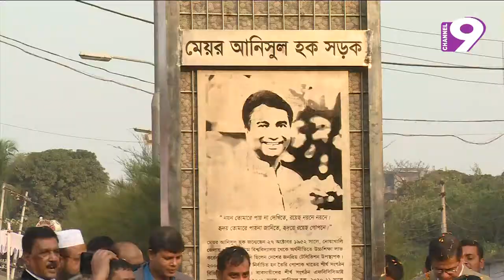রাস্তার নাম আনিসুল হক সড়ক